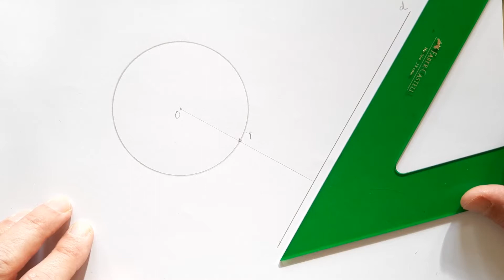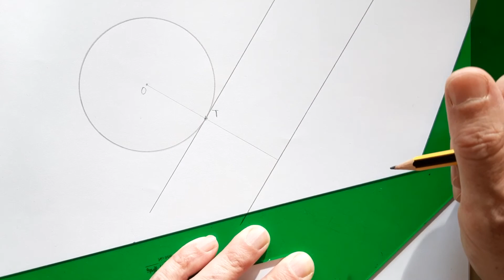Dibujar una recta tangente a una circunferencia paralela a una dirección dada. Sin compás.